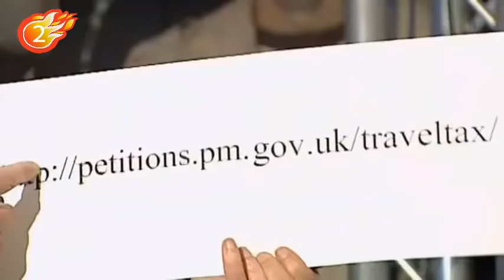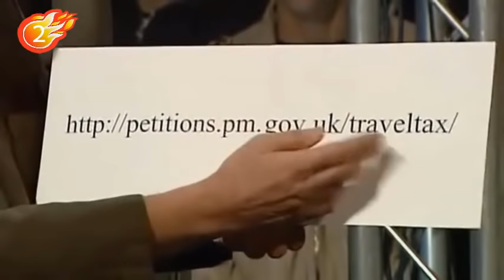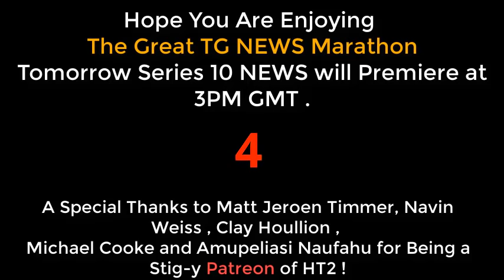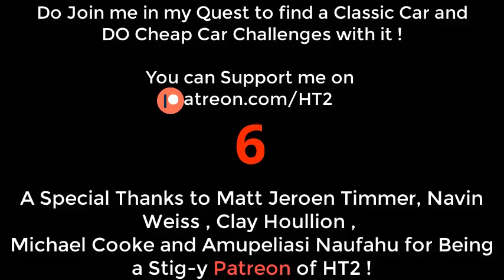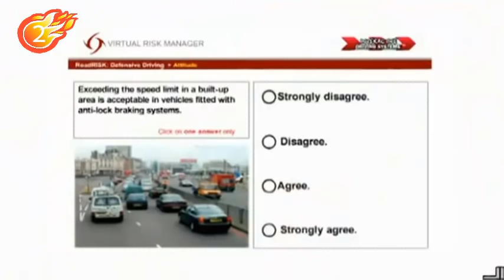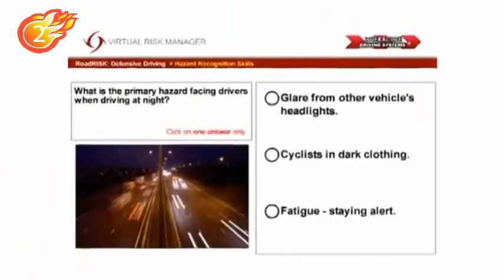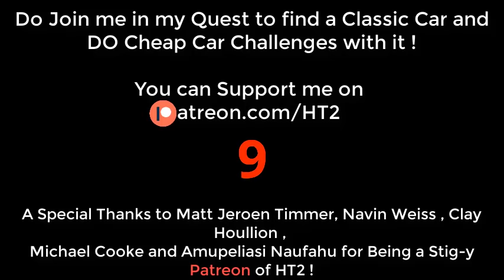Top Gear News : Series 9 (Best Moments)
In This Season, Jeremy Clarkson finally Wears a Suit for the Studio Recordings because Kristin Scott Thomas is to come as the Guest .
They also Discuss their Favorite Cars after a Long time since they met. Cus Just Prior to this Season ,Richard Crashed that Rocket !
Some Golden Laughs are Recorded too , So Watch it till the End .

If you want to see the Best of Series 9 (that isn't The News) , then incT has a video for that